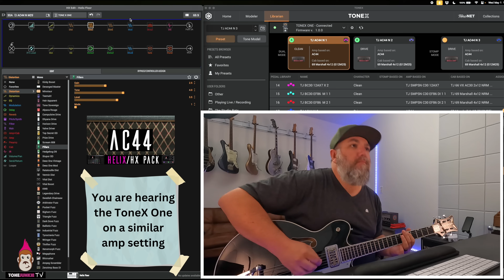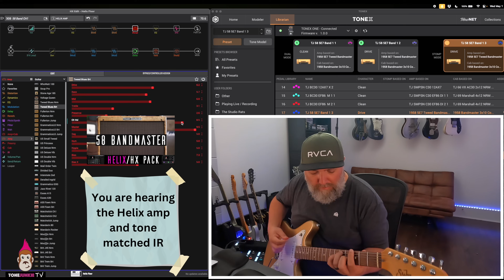TONE X vs HELIX (Not what we expected....)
The Guitars Friends discuss adding the ToneX to the Helix. Did it prove to be an Upgrade